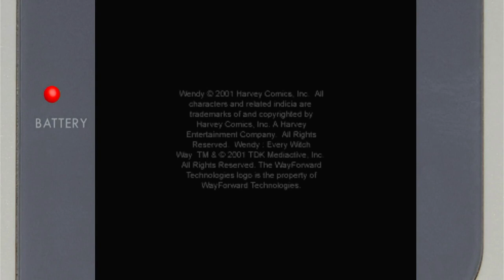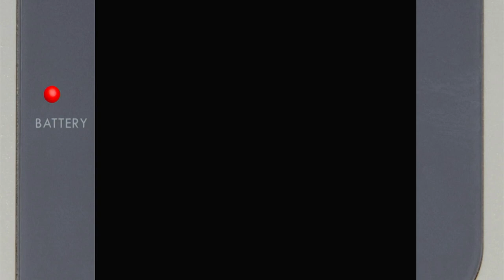Wendy: Every Witch Way Hard Nintendo Game Boy Color Emulated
Wendy: Every Witch Way
Hard
Nintendo Game Boy Color | Emulated
EmuELEC